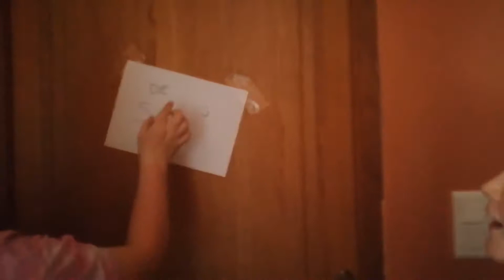the orb of life